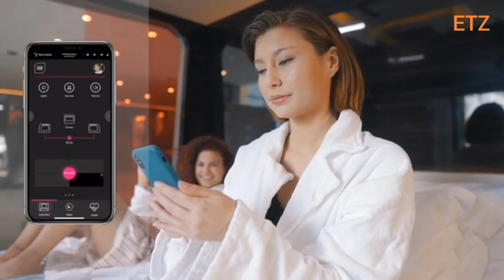AMAZING BEDROOM DESIGNS & SPACE-EFFICIENT FURNITURE IDEAS: SMART SOLUTIONS!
AMAZING SPACE SAVING FURNITURE
GREAT SPACE SAVING IDEAS - SMART FURNITURE

Reti e letti Essedue
Gemini Castello Bunk Bed

Bed Up Down
Studio Bed
Bed with hidden Bathroom

Expand Furniture
Bookshelf Table – Convertible Bookshelf to Table
Ludovico - Smart Chair and Desk

Tablebed
Bed as Table

Hi-Interiors
The Smart Bed HiCan

Santambrogio Salotti
Manuela Foldaway Bed
Motorized Container Bed

Monello
Smart Furniture by Multimo